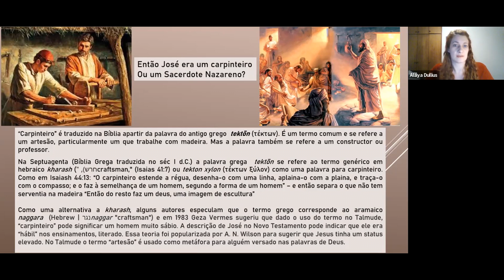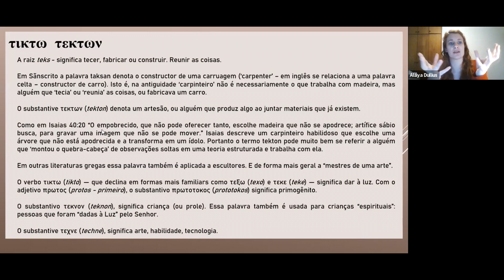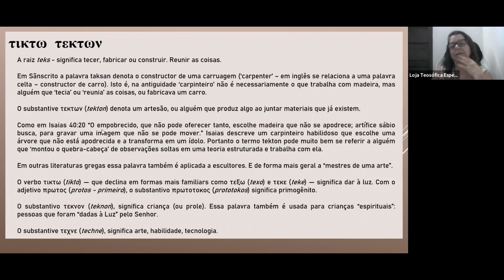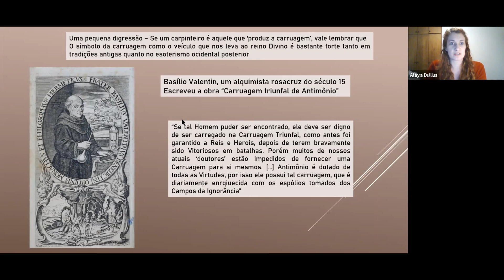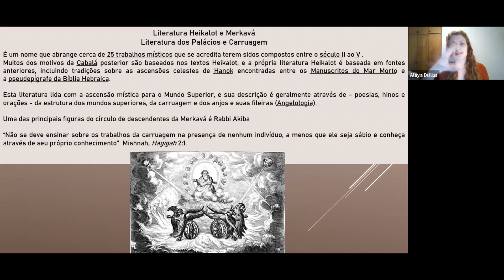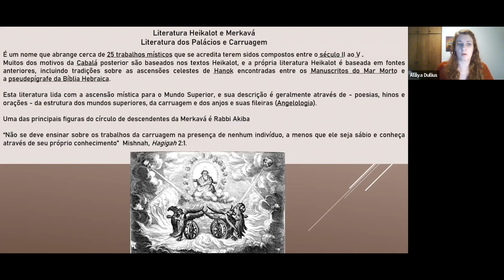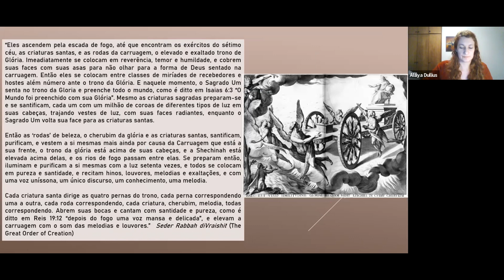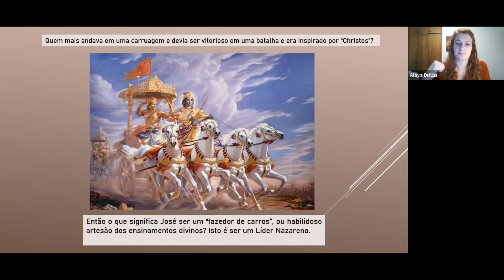Jesus Histórico - José era mesmo um Carpinteiro? (4/23)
Questionamentos sobre a simbologia por detrás da palavra que foi traduzida por 'carpinteiro'.